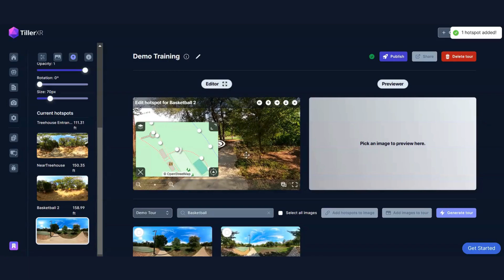How to Build Virtual Tours at Record Speed with GPS Map Viewer!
If you're spending hours building virtual tours, STOP. There’s a faster way. In this video, we'll show you how to use the GPS Map Viewer inside TillerXR to build virtual tours at record speed. This tool automates the heavy lifting, saving you tons of time while still delivering high-quality, immersive experiences.

It's simple, it's fast, and it’s a total game-changer. Check it out now, and soon you'll be cranking out virtual tours in minutes, not hours!

If you have an image that wasn’t automatically linked due to distance, no problem! Just open the GPS Map Viewer.

1. Open the GPS Map Viewer: Use the map to visually locate the image you want to connect. This gives you a quick overview of where everything is positioned.

2. Search for the Image: Once you're in the map, hover over the image you want to link to get the image name. This saves you from manually scrolling through all your images.

3. Use the Search bar in the image gallery to find the image and select it.

4. Create the Hotspot Link: After you select it, just create your hotspot connection to link the image to the rest of the tour. It's as easy as that!